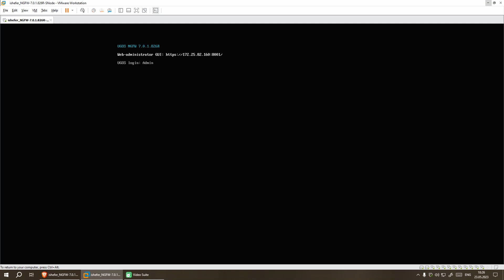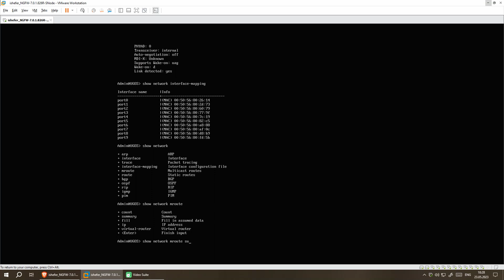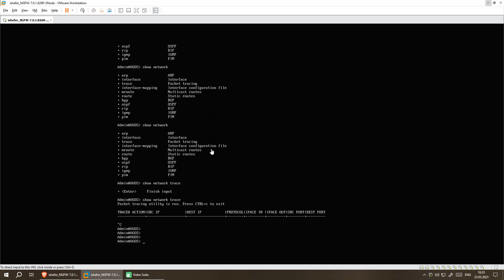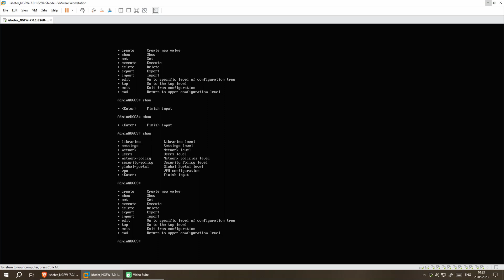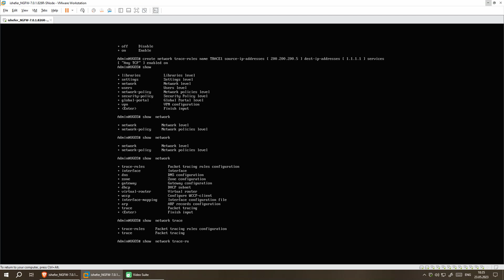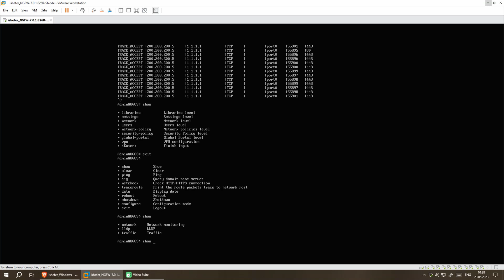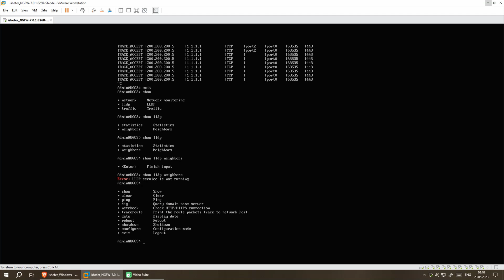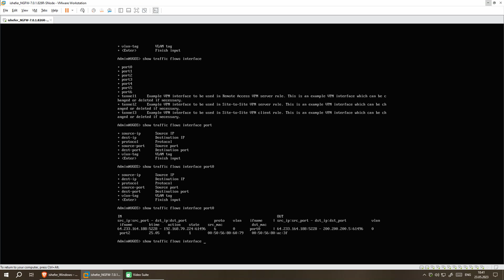HowTo #3 - Диагностика в CLI (Новое в UGOS 7)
В данном видео рассмотрим новые возможности CLI  в UGOS 7.

UGOS 7.0 – это существенно переработанная относительно предыдущей версия операционной системы UserGate, ориентированная на работу на высоконагруженных сетевых сервисах, расширившая арсенал функций безопасности пользователей. В релиз входят опции, значительно повышающие гибкость управления инфраструктурой: администраторы получают новые инструменты (в том числе возможность создания собственных сигнатур), компании в целом — возможность контролировать свою сеть и информацию внутри нее.